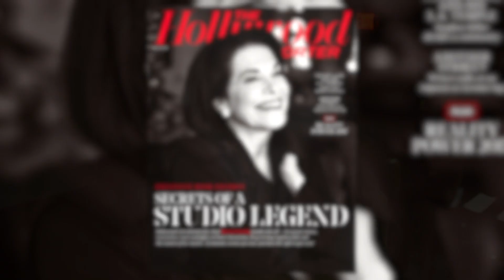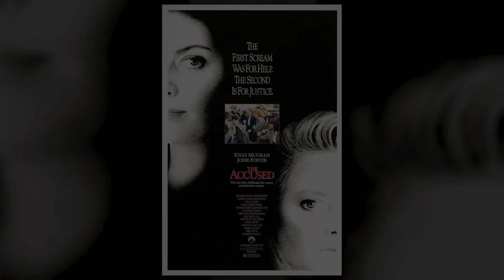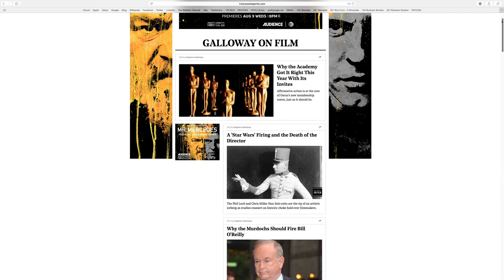Guest Speaker Series: Sherry Lansing & Stephen Galloway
NYFA students at the Los Angeles campus were invited to an exclusive Q & A event featuring former Paramount Pictures chairman Sherry Lansing and Hollywood Reporter writer Stephen Galloway, who penned Sherry Lansing’s recent biography, “Leading Lady: Sherry Lansing and the Making of a Hollywood Groundbreaker.” Director of Q&A series Tova Laiter hosted the evening.